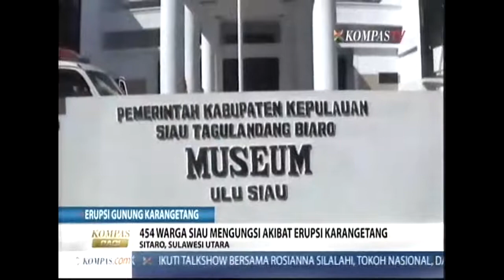Kompas Pagi - Erupsi Gunung Karangetang